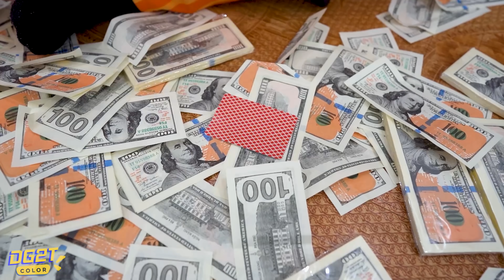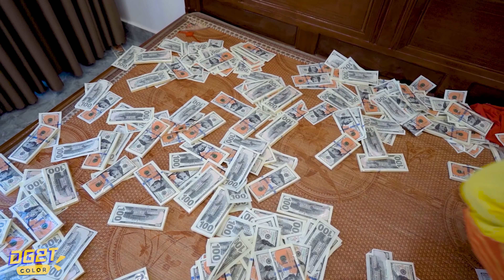Scary Teacher 3D In Real Life : Miss T dream of Nick Jocker with Tani & Hello Neighbor & Francis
sorry for nick! 😂
0:00 : Miss T dream of Nick Jocker with Tani & Hello Neighbor & Francis
3:54 : Nick Troll Miss T